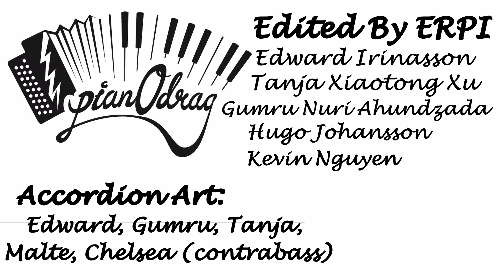World Accordion Day 2021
Greetings to all accordion lovers on International Accordion Day.
Initiative by students from Västerås School of Arts, in Sweden.
Video by Edward Irinasson (@ERPIfn)

Edward Irinasson
Tanja Xiaotong Xu
Gumru Nuri Ahundzada
Kevin Nguyễn
Hugo Johansson
Malte Kvarnryd
Chelsea Ziqi Tian